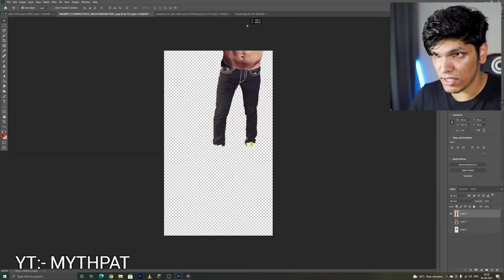Photoshop Thara Bhai Joginder Picture.🤣